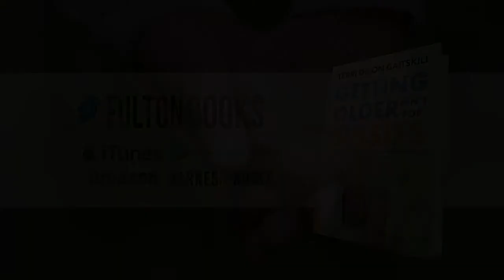Getting Older Ain’t for Sissies by Terri Dixon Gaitskill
Getting Older Ain’t for Sissies: A Conversation About Aging— Its Challenges and Rewards by Terri Dixon Gaitskill